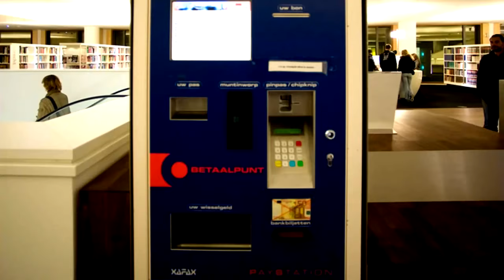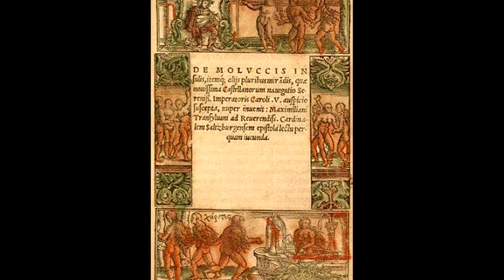Достопримечательности Амстердама. Что посмотреть в столице Нидерландов за 1 день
Многие считают, что Голландия и Нидерланды это одна и та же страна. На самом же деле это не так. Нидерланды - это государство со столицей в городе Амстердам. А Голландия - лишь 2 из 12 провинций страны.
Достопримечательностей в Амстердаме достаточно, они разнообразны и подойдут как для романтического путешествия, так и для семейного туризма. В нашем маршруте "Амстердам за 1 день" мы подробно расскажем, что можно посмотреть в Амстердаме, где находятся основные интересные обьекты и, в конце описания, оставим карту с всеми точками нашей экскурсии.

01:33 Амстердам: Железнодорожный вокзал
02:06 Амстердам: улица Дамрак
02:45 Амстердам: городская библиотека
03:46 Амстердам: научный музей  NEMO
04:16 Амстердам: музей судоходства
05:25 Амстердам: церковь Святого Николая
06:12 Амстердам: китайский квартал
06:29 Амстердам: храм Лотоса
06:58 Амстердам: Старая церковь (Аудекерк)
08:27 Амстердам: квартал Красных фонарей
08:46 Амстердам: биржа Берлаге
09:39 Амстердам: площадь Дам
10:18 Амстердам: Национальный монумент
10:40 Амстердам: Королевский дворец
11:11 Амстердам: Новая церковь (Ньивекерк)
11:55 Амстердам: прогулка по каналам
12:35 Амстердам: селедка - национальный перекус
13:02 Амстердам: цветочный рынок
13:49 Амстердам: немного о сыре
14:33 Амстердам: Лейдсплейн
14:53 Амстердам: Музейную площадь
15:00 Амстердам: Рейксмузей
15:01 Амстердам: музей Ван Гога
16:08 Амстердам: Заансе Сханс и деревню ВОлендам
16:41 Амстердам: тюльпаны парка Кекенхоф

Амстердам небезосновательно считается городом контрастов: в одной его части вдоль каналов стоят постройки XVI века и звучат колокола, а в другой – в воздухе пахнет марихуаной и в витринах открыто стоят работницы индустрии для взрослых. Жизнь в Амстердаме без преувеличения можно назвать необычной, а всех его жителей – неординарными. Здесь не привыкли зашторивать окна, а на улицах Амстердама царят чистота и порядок. Нидерланды по праву считаются страной будущего, где поощряется рациональное использование ресурсов.

Отправляясь в Амстердам, что посмотреть в нем за короткое время – это вопрос, который встает перед вами в первую очередь. Взглянуть на все интересные места Амстердама за 1 день вряд ли получится, но вот совершить беглую экскурсию по самым знаковым достопримечательностям вполне возможно.

Если, сойдя с поезда, вы задумались о том, куда сходить в Амстердаме, то сразу же обратите свое внимание на железнодорожный вокзал. Он был построен в 1889 году в неоготическом стиле и безумно красиво смотрится издалека.

Слева от вокзала находится библиотека – достопримечательность Амстердама, которая для туристов в первую очередь привлекательна совершенно бесплатной смотровой площадкой. Поднявшись на лифте до 8 этажа этого здания, можно вдоволь налюбоваться изумительным видом на город.

Музеи – это именно то, что посмотреть в Амстердаме определенно стоит. Слева от библиотеки находится крупнейший научный музей Нидерландов NEMO, осмотр экспозиции которого займет большое количество времени. Примечательно, что на его крышу можно подняться абсолютно бесплатно, осмотрев город с высоты и перекусив при желании.

Приезжая в Амстердам, достопримечательности которого невозможно осмотреть за 1 день, обязательно посетите основные храмы города. В историческом центре расположен самый красивый и главный католический храм Амстердама – Базилика св. Николая, где проходят концерты органной музыки и выступления церковного хора.

В Китайском квартале находится самый большой буддистский храм в Европе – Храм Лотоса, в который можно смело приходить после полудня. Неподалеку расположена старейшая церковь Амстердама – Ауде кЕрк (Старая церковь), построенная в 1306 году. Ее пол состоит из множества надгробных плит, ведь много веков подряд здесь хоронили богатых горожан. Стоит Старая церковь посреди улицы Красных фонарей, при этом они совершенно спокойно уживаются друг с другом.

Главной площадью города является площадь Дам. Это центр коммерческой и политической жизни города, где всегда много людей: от туристов и активистов до гидов и простых служащих. Поездка в Амстердам обязательно должна ознаменоваться посещением этой площади с ее Королевским дворцом, Новой церковью и Национальным монументом. А если вы задумались, покидая Амстердам надо обязательно сходить на Цветочный рынок.